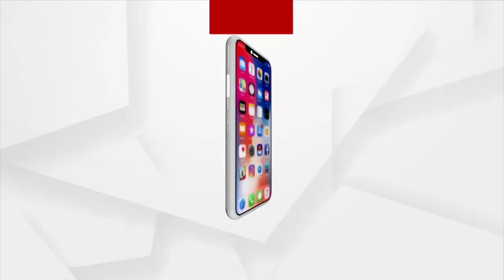ମୌସୁମୀ ପୁର୍ବରୁ ଜଳ ବନ୍ଦୀରେ କଟକ ସହର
ଅଦିନିଆ ବର୍ଷା ପାଇଁ ଜଳି ବନ୍ଦୀ ହୋଇଛି କଟକ ସହର ବିଭିନ୍ନ ଅଞ୍ଚଳ । କଟକରୁ ହଟିବ ଜଳବନ୍ଦୀ ସମସ୍ୟା । ସବୁ ଡ୍ରେନରୁ ହେବ ପଙ୍କ ଉଦ୍ଧାର । ଛୋଟ ଡ୍ରେନ ଠାରୁ ଆରମ୍ଭ କରି ବଡ଼ ନାଳ ପର୍ଯ୍ୟନ୍ତ ସବୁଥିରେ ଠିକ ଭବରେ ନିଷ୍କାସନ ହେବ ବର୍ଷା ଜଳ ।